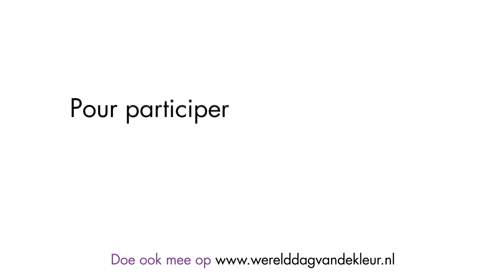De wereld dag van de kleur